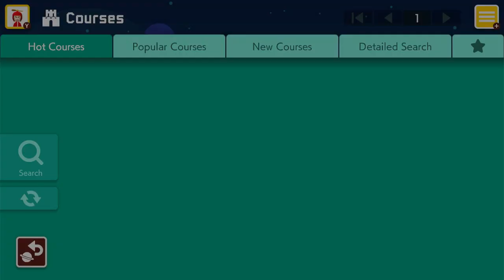Desert Dash & Ant Troopers Speed Run (Super Mario Maker 2 Compilation)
themail518,gaming,mario,nintendo,commentary,funny moments,parodies